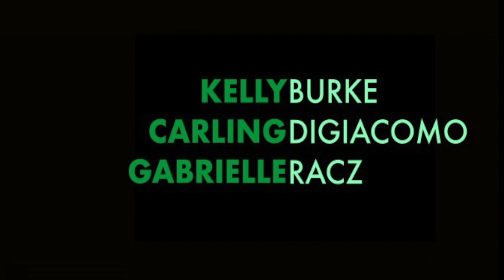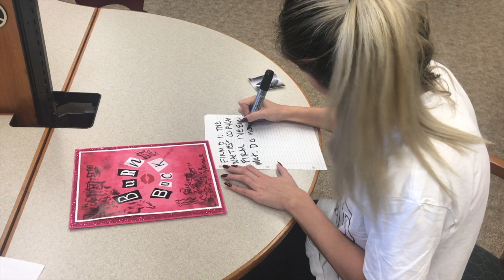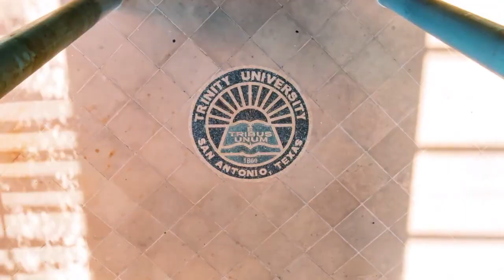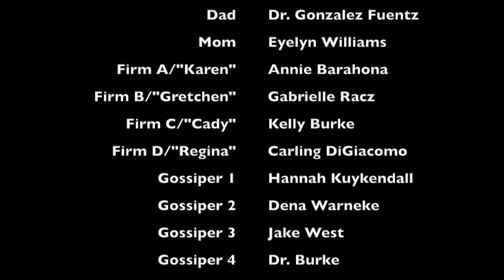StratSim - Mean Firms